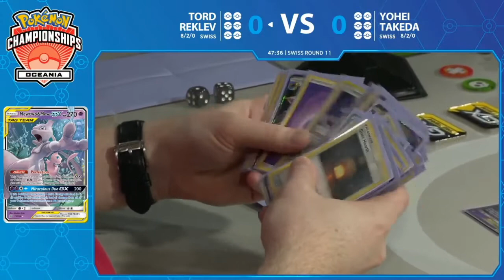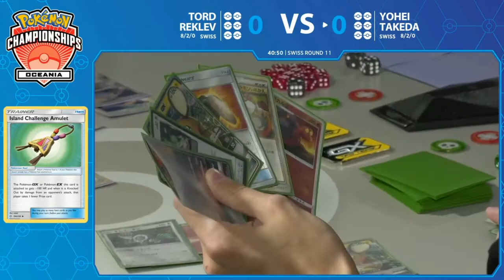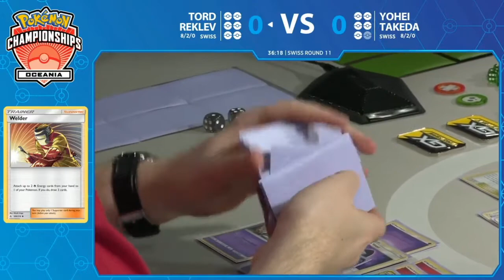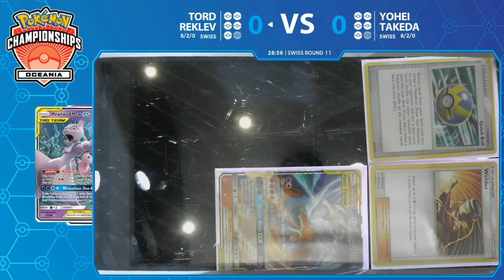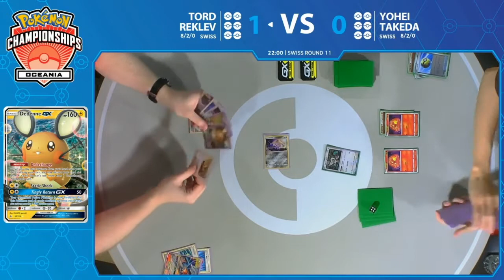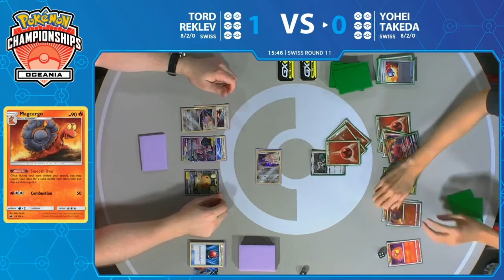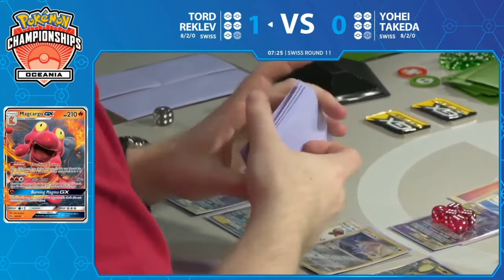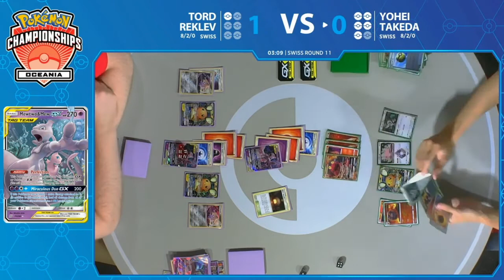TCG 2020 Pokémon Oceania International Championships Swiss R11 - Tord Reklev Vs Yohei Takeda